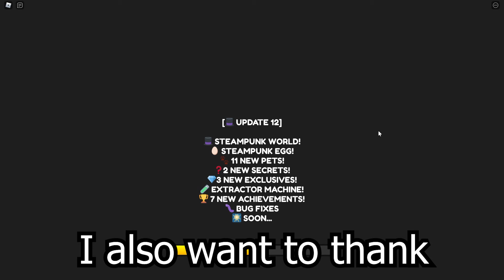2022 ALL SECRET CODES Roblox [🎩UPDATE!] Tapping Legends X, NEW CODES, ALL WORKING CODES